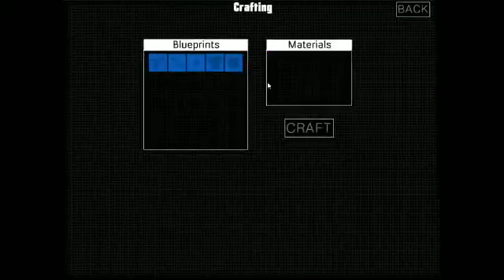Live sur la démo de Survivor Squad (PC) - GamersLive.FR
Vidéo sur la démo de Survivor Squad disponible depuis le 14 mai 2013.